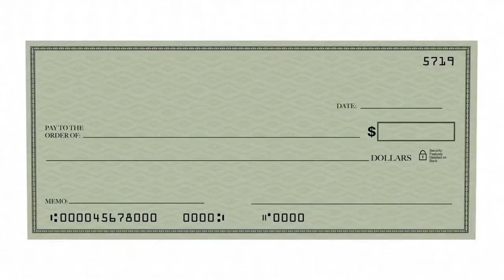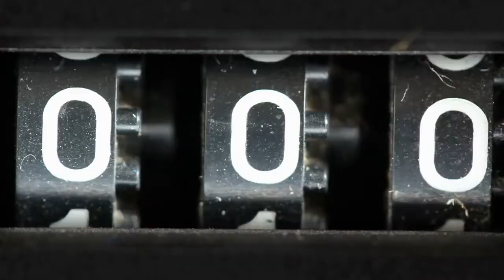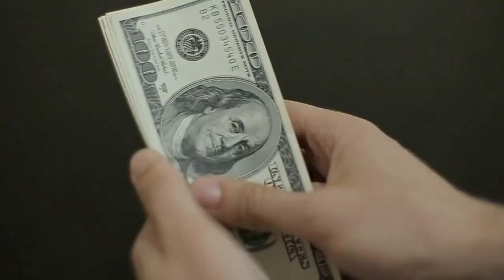10 Things Frugal People Do | Are You ONE Of Them? 🤔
So, here are Ten things frugal people do in their day-to-day life. Did you find anything similar to you?? And the question is... Are you frugal or not?

Are you looking to save money, but not sure where to start? Here are 10 things that frugal people do to keep more cash in their pockets. From couponing to cooking at home, these tips will help you live a more affordable life.